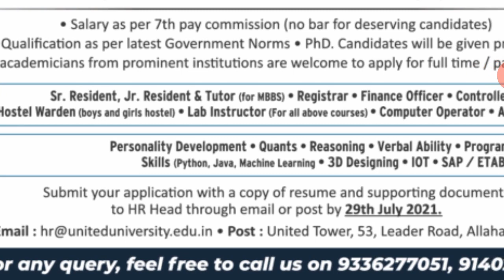Allahabad Assistant Professor Recruitment | Assistant Professor Vacancy | 2021 | Salary - 57,700